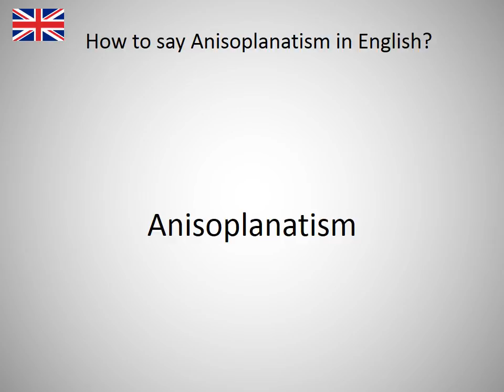How to say Anisoplanatism in English?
How to say Anisoplanatism in English? Learn the pronounciation Anisoplanatism! How to Pronounce Anisoplanatism. Expand your vocabulary, learn English words. Practice English online. Use this free pronunciation guide to practice words at a time. Learn English for free. Thank you for viewing, please like or subscribe! hoe om te sê, si të thuash, እንዴት እንደሚናገር, wie sagt man, comment dire, come dire, como dizer, как сказать, nasıl denir, cómo decir, 怎么说, πώς να το πω, hoe zeg je.